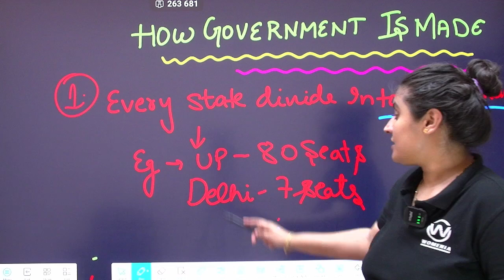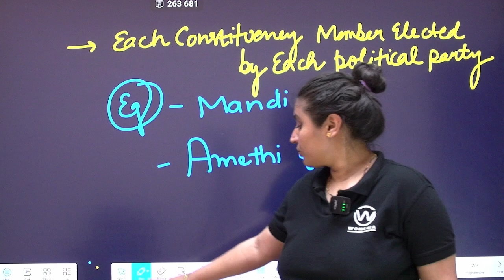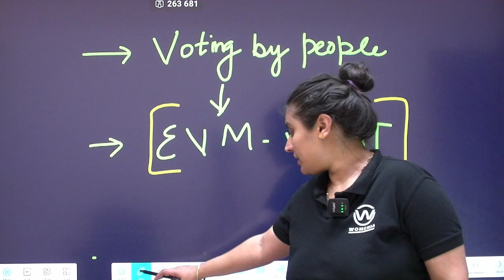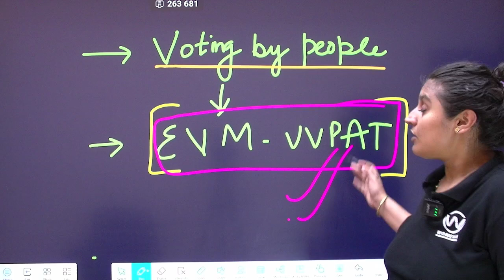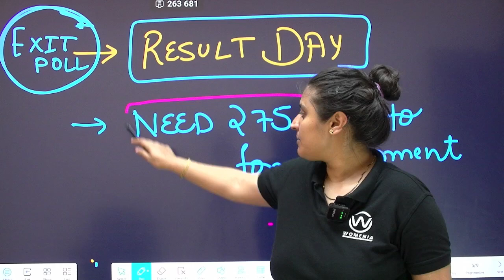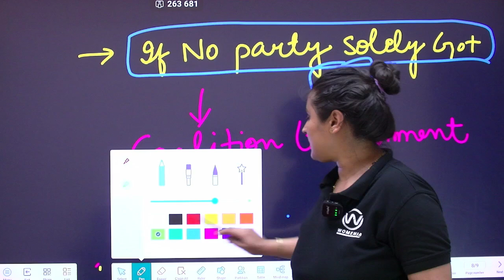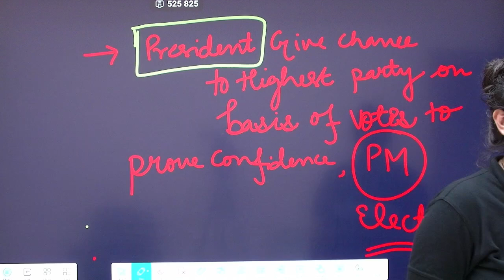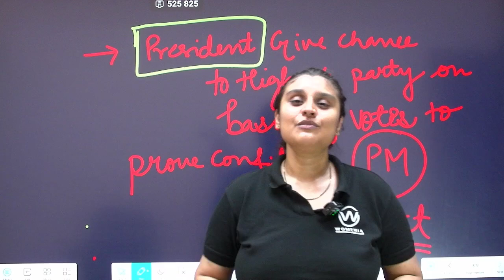भारत में कैसे बनती है सरकार | How is government formed in India